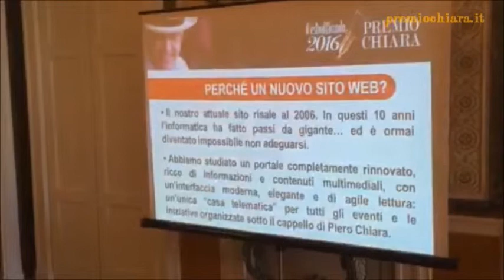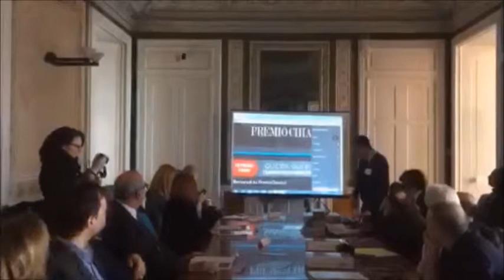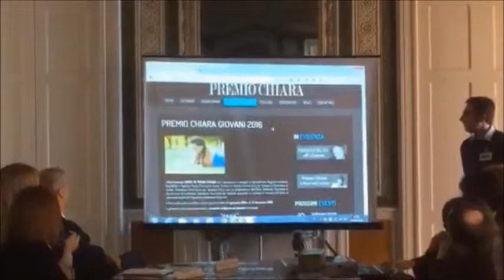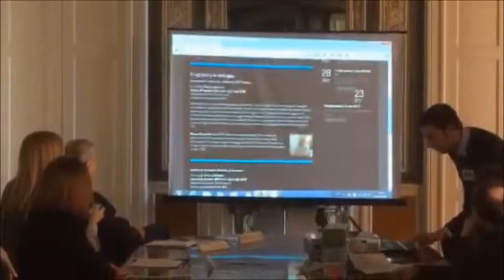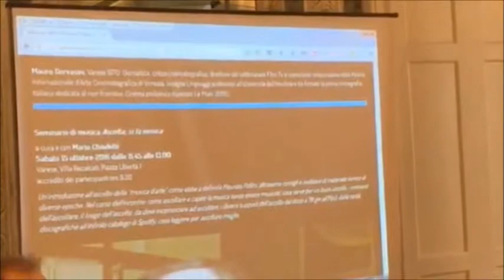Conferenza stampa Premio Chiara (19 febbraio 2016) - parte 5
Alla Villa Recalcati di Varese si presentano i bandi di concorso e le  prime anticipazioni del Premio Chiara - Festival del Racconto 2016.
La parte 5 include la presentazione del nuovo sito web del Premio (curata da Valentino Piccinelli), una rapida carrellata dei bandi di concorso e la presentazione dei seminari: cinema con Mauro Gervasini e musica con Mario Chiodetti. Modera la direttrice Bambi Lazzati.